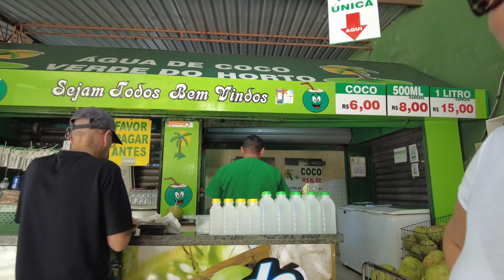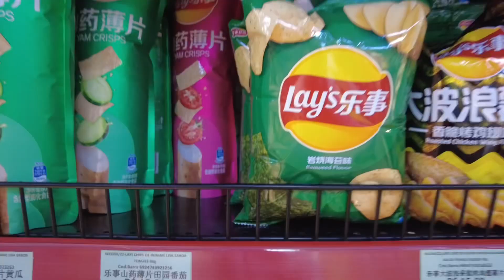THE LARGEST CITY IN SOUTH AMERICA- Week 10- BRAZIL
Week 10 of my 9 month journey around the World